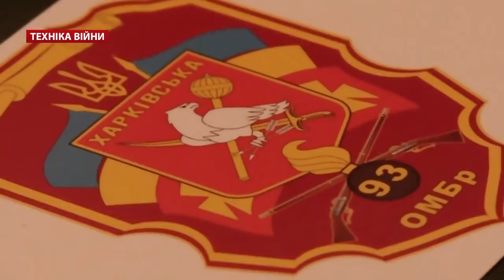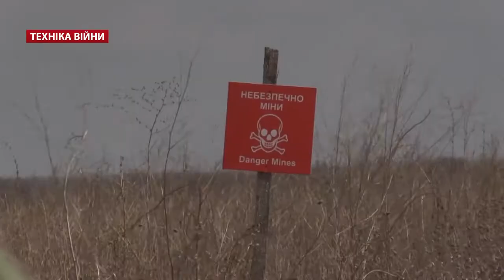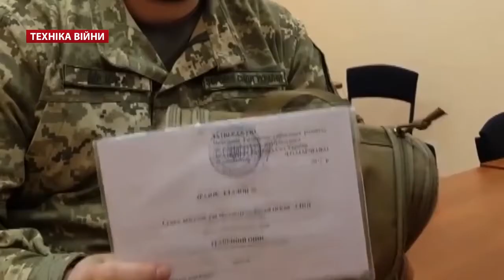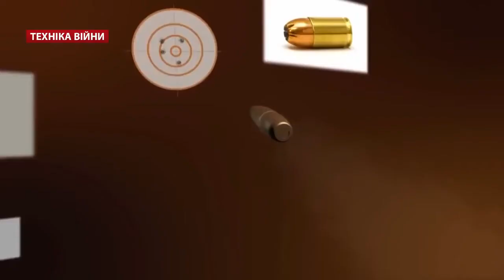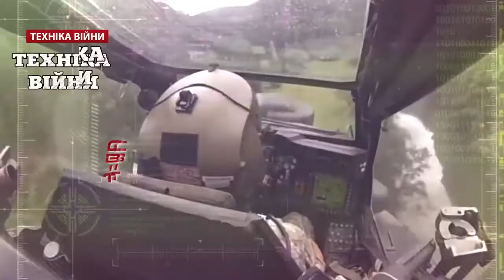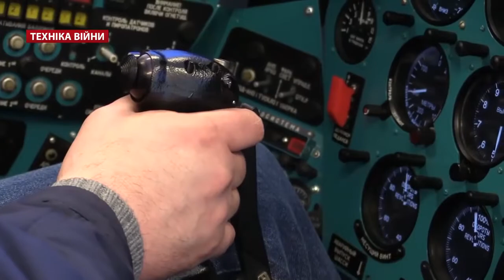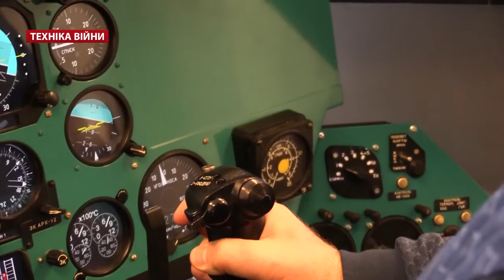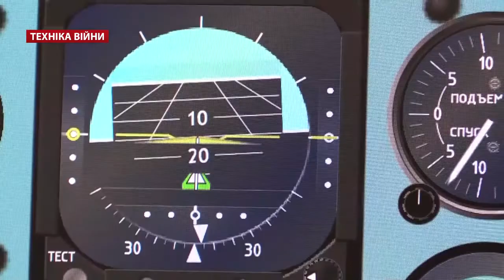Нарукавні нашивки ВСУ. Тренажери Мі 24 ENG SUB